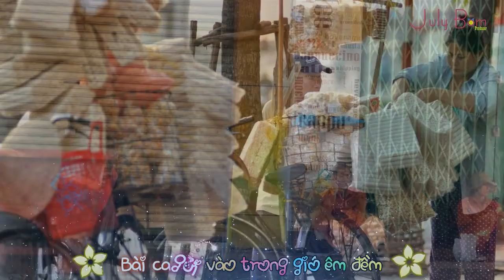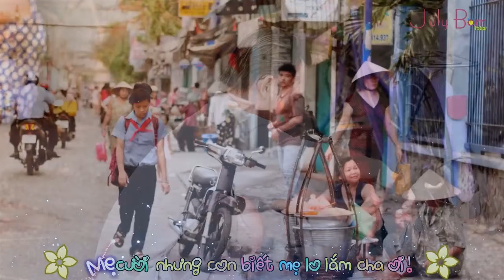Thái Bình Mồ Hôi Rơi-Sơn Tùng M-TP [Kara Full HD]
Title: Thái Bình Mồ Hôi Rơi-Sơn Tùng M-TP

Lyric:
Bờ vai ai mang vác tấm hàng
Mồ hôi tuôn rơi những tháng năm hao gầy
Tình yêu thương con cha đánh đổi
Chạy buôn thâu đêm những tuyến Sơn La.. Thái Bình
Có những ngày mùa đông lạnh thấu nhưng cha vẫn chưa về
Mẹ cười nhưng con biết mẹ lo lắm cha ơi
Xuân chỉ về khi con nghe thấy tiếng xe quen thuộc
Tuổi thơ ơi nhớ lắm bánh cáy theo tôi lớn khôn
Thời gian trôi, con lớn dần, con biết ước mơ của con là gì
Chạy theo đam mê con sợ con quên đi quê hương
Quên mất một điều tuyệt vời con mãi là người con Thái Bình, là con của mẹ
[ĐK:]
Nhớ đường xưa, dòng sông uốn quanh mộng mơ
Đùa vui dưới mưa tình yêu
Nơi thắm lên con tim này
Nhớ lời ru nuôi con lớn lên
Bài ca gửi vào trong gió êm đềm
Xin mây đưa đi về phương xa